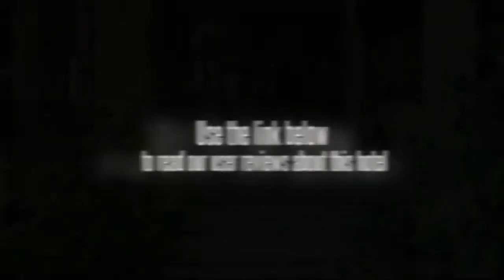Kasemsuk Resort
The Kasemsuk Resort is located in Prachuap Khiri Khan making it one of the best hotels to stay at while in town.
All 28 at this 3-star property offers well-furnished rooms and attentive service.
Each guestroom has complimentary bottled water, television, shower.
The amenities and services offered at this Prachuap Khiri Khan accommodation include car park, laundry service/dry cleaning.
Hotel's guests can experience on-site latest leisure and sports facilities such as garden.
Being one of the good quality hotels in Prachuap Khiri Khan, guests staying at this hotel will find its convenient location and tranquil atmosphere pleasurable.
To proceed with your booking at the Kasemsuk Resort, simply choose your travel dates and fill in our secure online booking form.